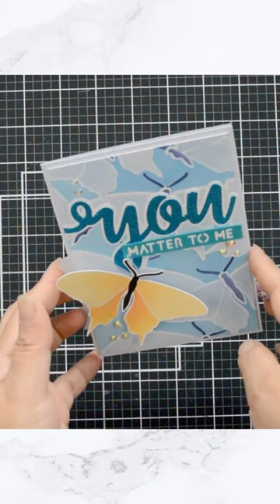How to Create Multiple Cards with One Stencil Set